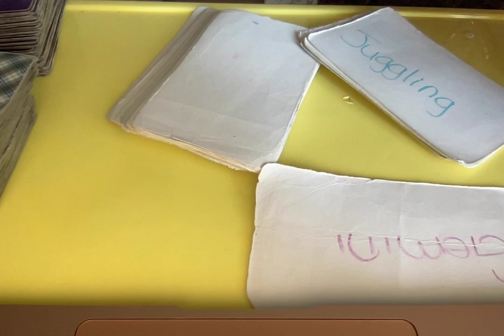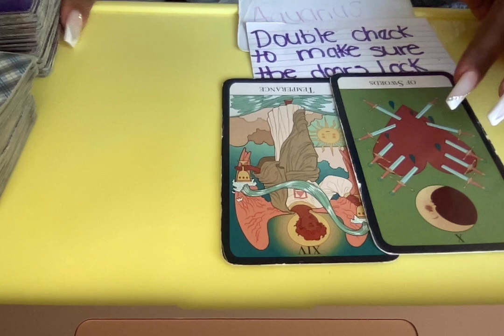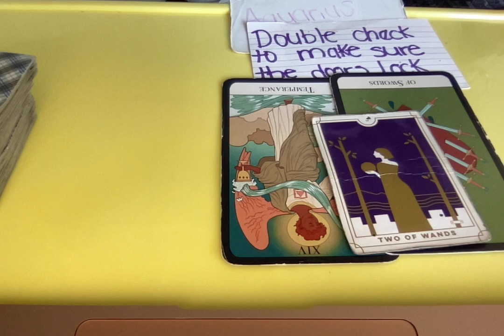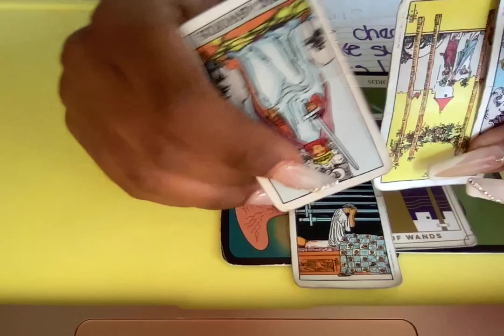GHOSTED LIKE A THEIF IN THE NIGHT THE SCAMMER MAY BE GETTING SCAMMED 🔮🔮🔮AQUARIUS♒️ SEPT 22' PREVIEW🔮